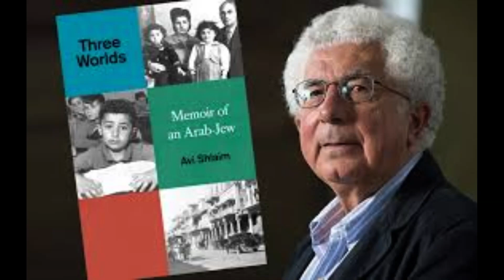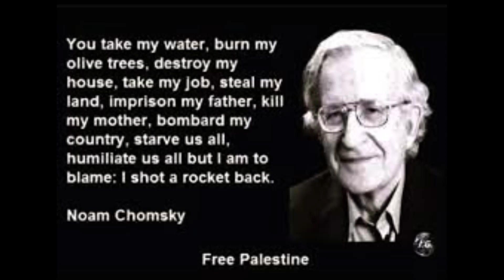Avi Shlaim's views on Israeli-Palestinian conflict with Noam Chomsky critique on one point.